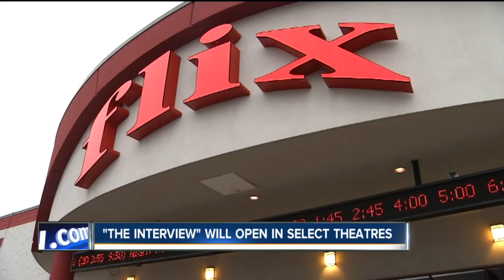"The Interview" will be shown in WNY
One of the few places you can see "The Interview" in western New York is at Dipson Theatres in Lancaster at Lakeview.
Dipson decided to show the comedy after Sony Pictures Entertainment authorized the release of the film in select theaters beginning on Christmas Day.